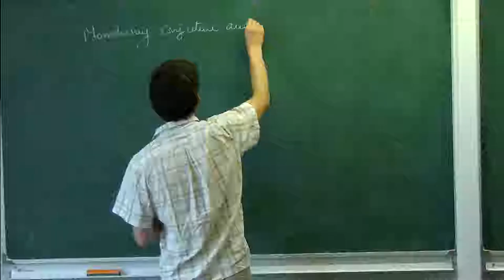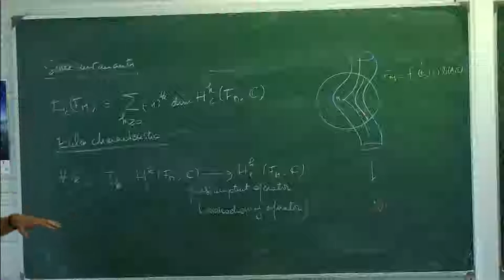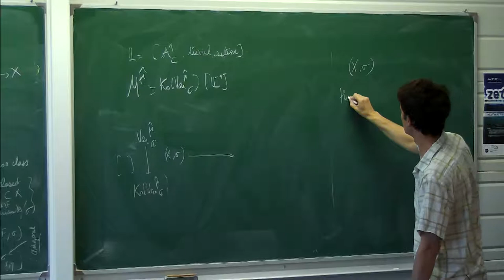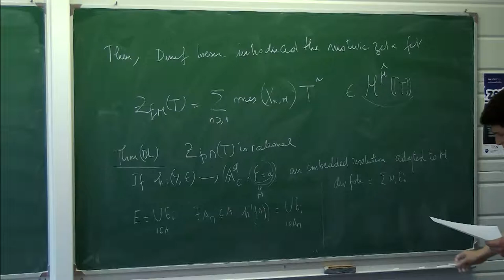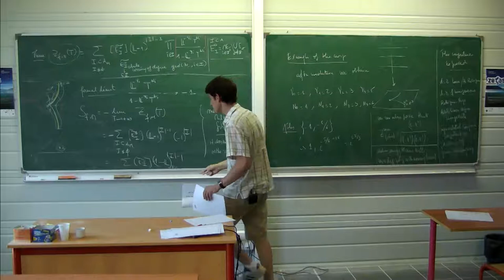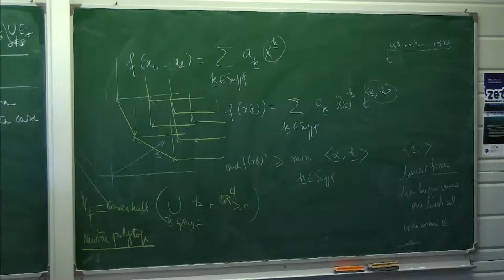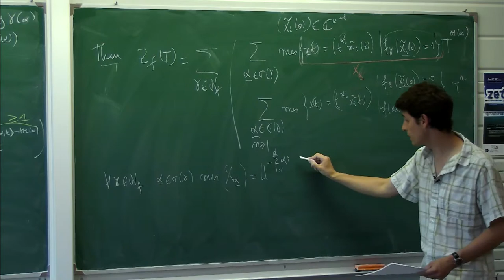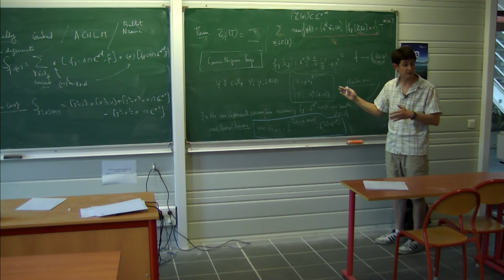M. Raibaut (Université Savoie Mont Blanc) - Cours 4/4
Titre: Fonctions Zêta d'Igusa, Fonctions Zêta Motivique, Conjecture de Monodromie.

Abstract: Conjecture de la monodromie. Fonctions zêta d'Igusa et fonctions zêta topologique d'un polynôme, Fonctions zêta de la monodromie d'un polynôme, Conjecture de la monodromie.